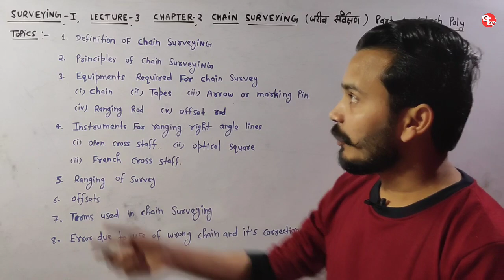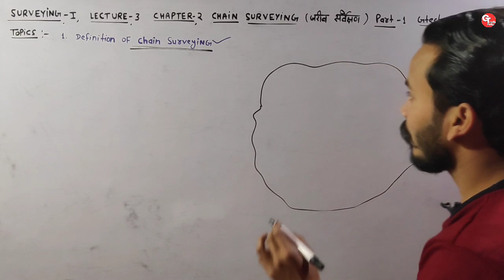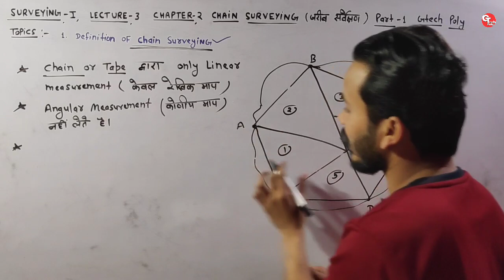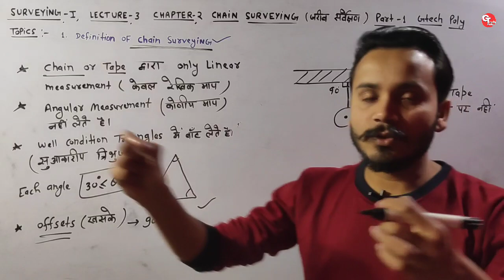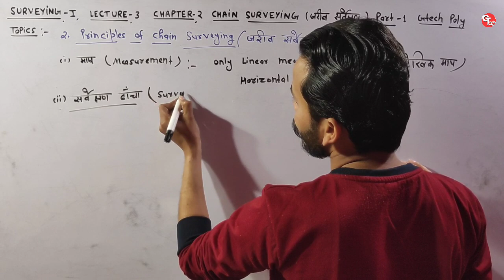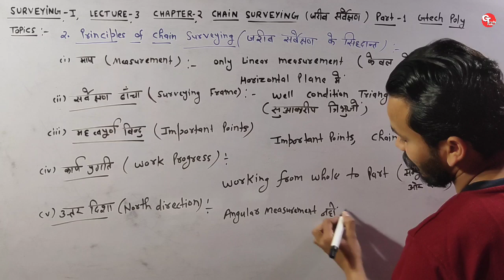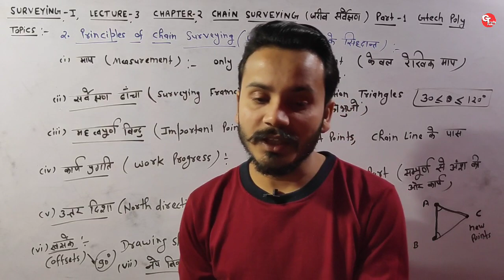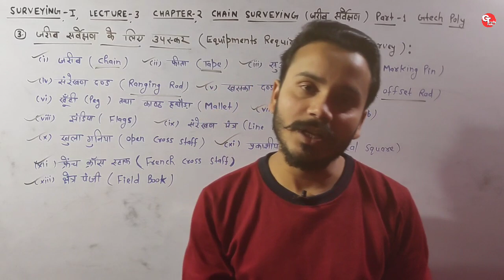Surveying-1 | Lecture-3 | Chapter-2 Chain Surveying (part-1) | Polytechnic Civil Engineering.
chapter-2 Chain Surveying (part-1)
definition of Chain Surveying
principles of chain Surveying

chapter-1 introduction (part-2)
surveying
classification of surveying
plane survey
geodetic survey
topographical surveying
cadastral surveying
Aerial survey
hydrographic surveying
astronomical surveying
engineering surveying
geological survey
hydrological surveying
chain surveying
compass surveying
plane table surveying
theodolite surveying
photography surveying
traversing surveying
triangular surveying